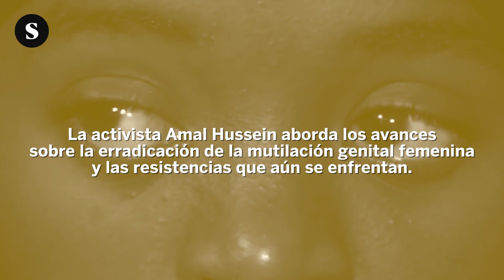Entrevista a Amal Hussein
La activista Amal Hussein aborda los avances
sobre la erradicación de la mutilación genital femenina
y las resistencias que aún se enfrentan.

Hussein forma parte de Save a Girl, Save a Generation,
una organización que lucha contra la práctica
tanto en el Estado español, como en Somalia y Kenia.